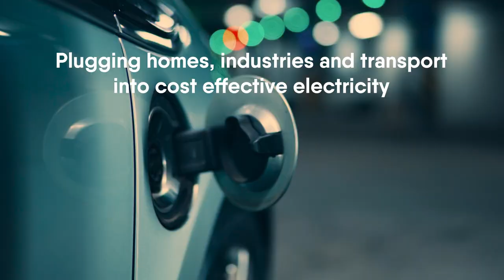POWER SUMMIT 2021 Trailer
CEOs, Ministers and high-level EU policy makers are all lined up to shed light on how to accelerate the uptake of clean electricity. Together with innovators, thought leaders and investors, they will show us the Electric Decade.

The 2020s is the decade for digital & decarbonised electrification. The time is right for an accelerated uptake of clean electricity across all sectors: delivering carbon emission reductions, economic recovery, clean air and new jobs. This is a huge 10 year opportunity: An Electric Decade.